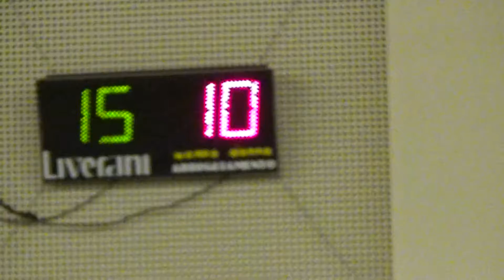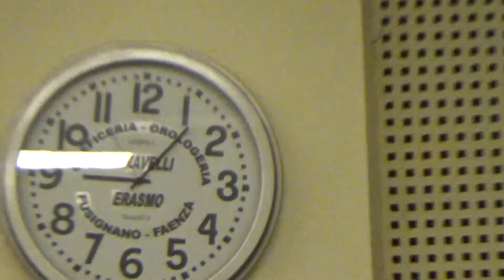18V 10R 00022